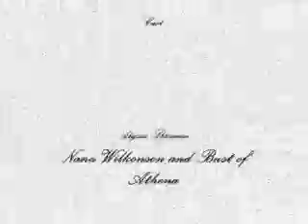The Raven - A Parody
Preformed by 3 10th graders and shot by one junior...in her pajamas